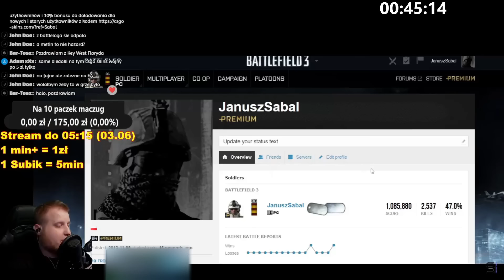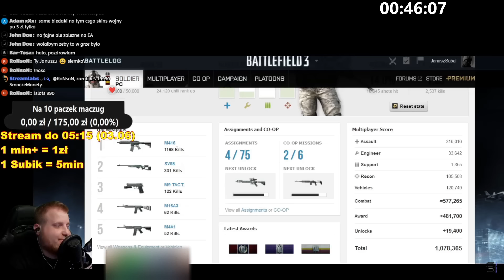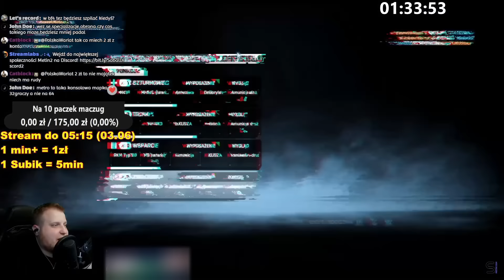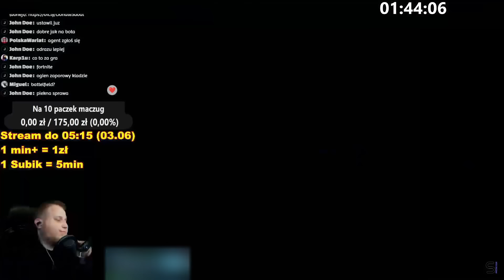Sabal - Kręcenie kołem w ISie, Aktualizacja DMG na Ninji, Przegląd YT oraz granie w BF3 - Metin2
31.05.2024